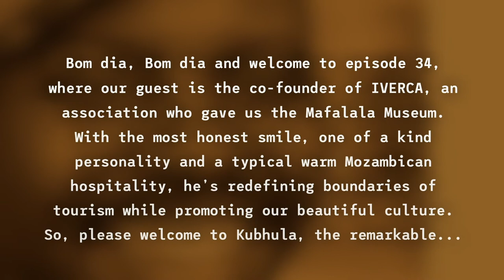Kubhula - Episode 34 - Ivan Laranjeira [AUDIO]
Ivan Laranjeira is the co-founder of IVERCA, an association who gave us the Mafalala Museum. With the most honest smile, one of a kind personality and a typical warm Mozambican hospitality, he's redefining boundaries of tourism while promoting our beautiful culture. In this episode, he shares stories about the Mafalala tours, the José Craveirinha & Maria de Lurdes Mutola story. We spoke about the relationship between tourism & cultural heritage, the definition of tourism in Mozambique, 'Running From The Urb' and of course, the museum.